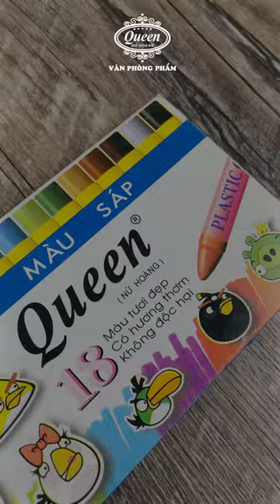Vẽ tranh phong cảnh thác nước bằng màu sáp - Màu sáp Queen - Sáng Tạo Cùng Queen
Queen xin chào!

Hôm nay chúng ta sẽ đến với series Sáng Tạo Cùng Queen, các bạn hãy xem tác phẩm thác nước cùng chúng mình nhé!